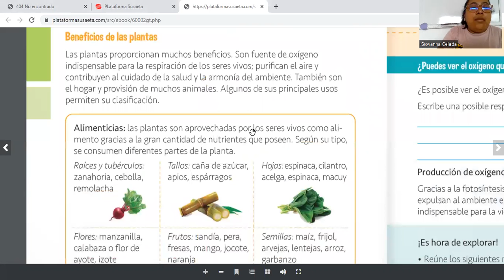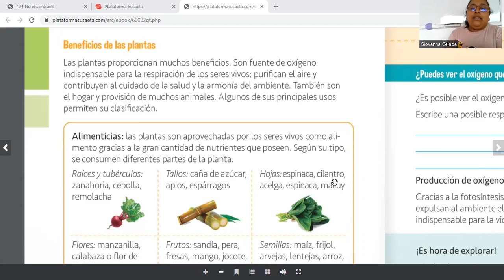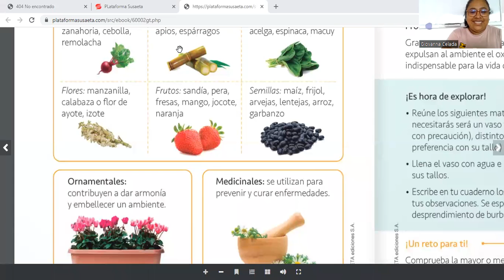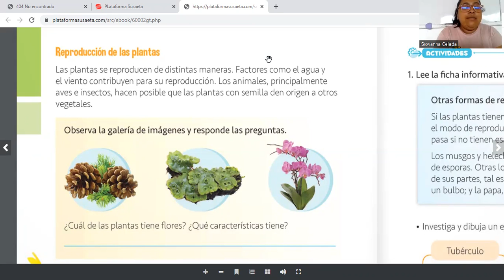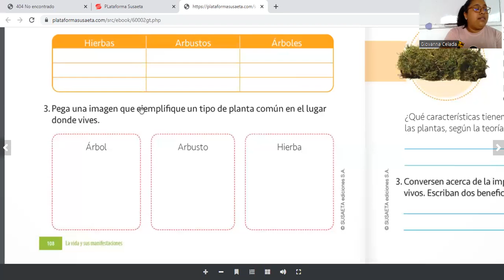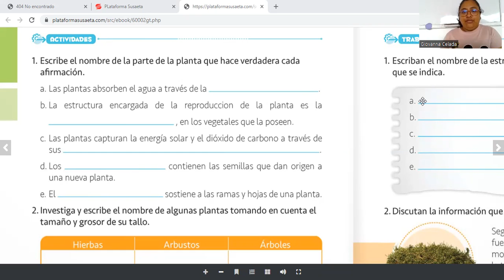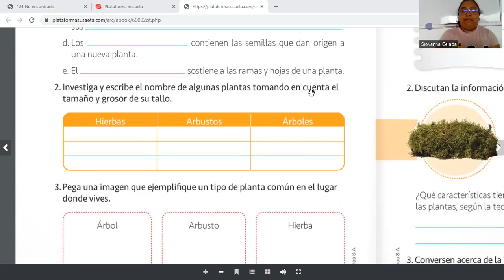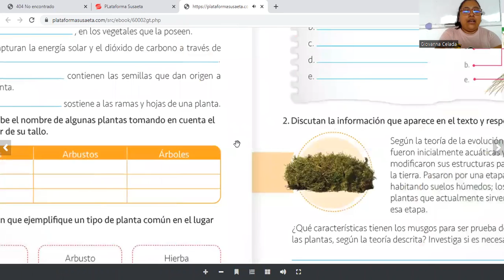Natural 2do, pág 108